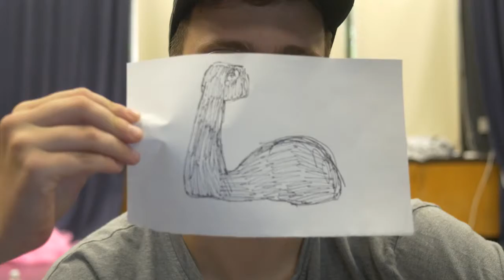Cher Emoji Tweets Spoken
devised by : all_caps
spoken by: Eli Weinberg